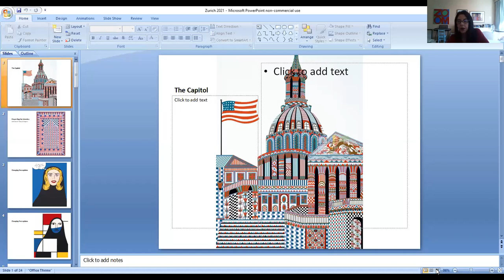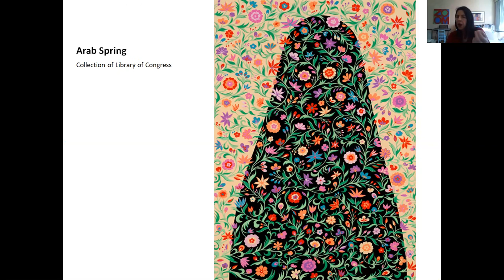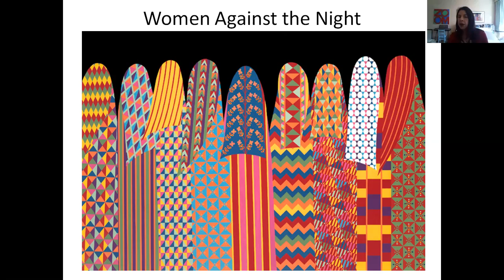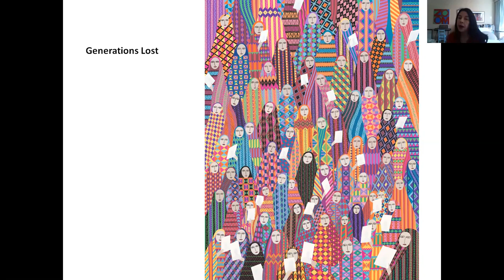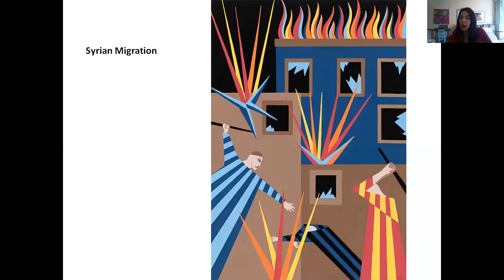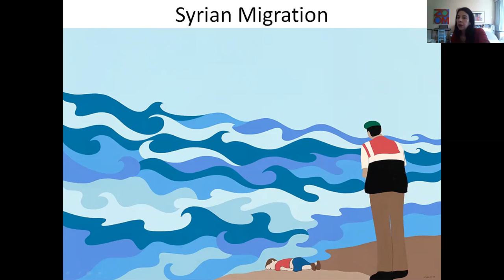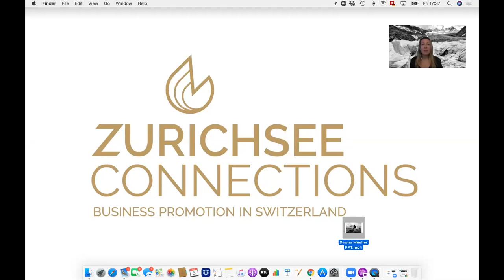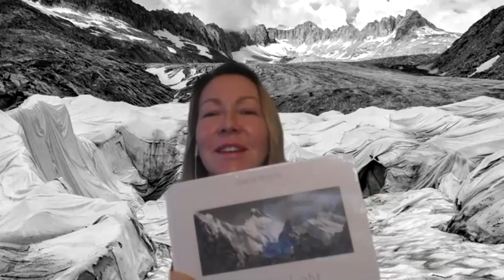Art in Social Movements with Artist Helen Zughaib and Photographer Dawna Mueller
ZC is an exclusive online Community that promotes, supports and advertises creative talents in Switzerland.